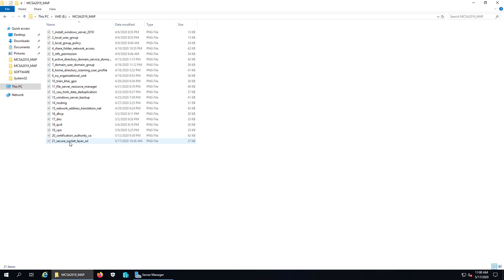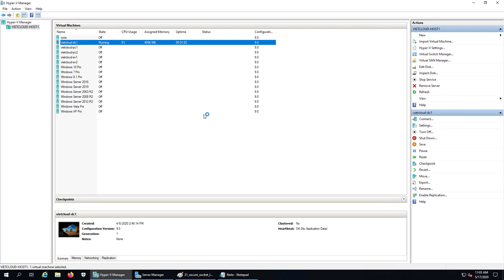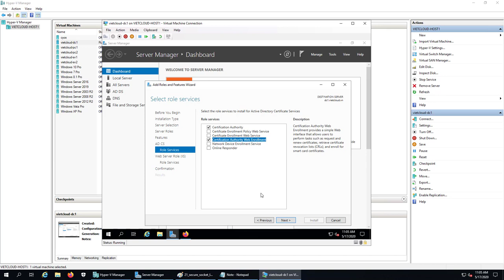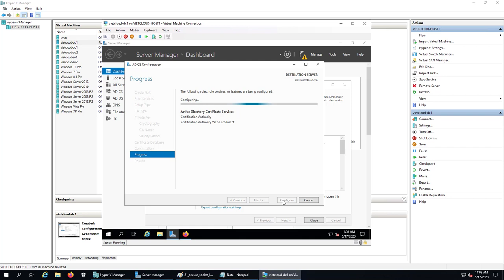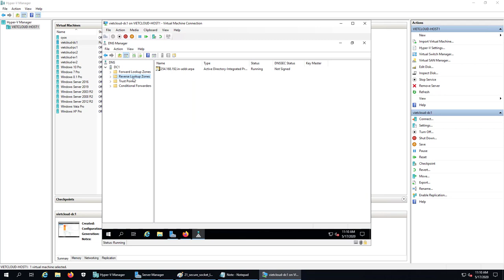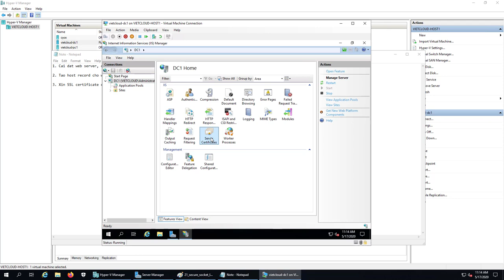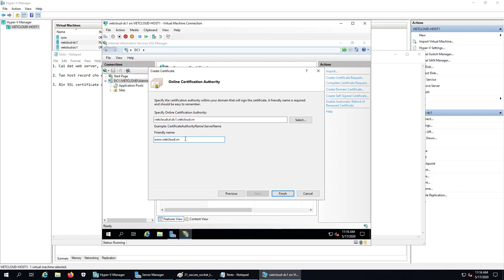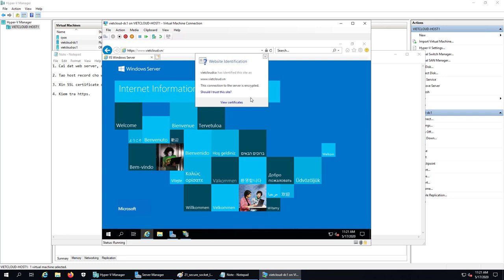Triển khai SSL web server Windows Server 2019 | Secure socket layer Windows Server 2019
### 21. Triển khai SSL web server Windows Server 2019 | Secure socket layer Windows Server 2019 ###

Bài thực hành bao gồm các bước:
1. Cài đặt enterprise root CA, web server.
2. Tạo host record cho web server.
3. Xin SSL certificate cho website.
4. Kiểm tra mã hóa https.